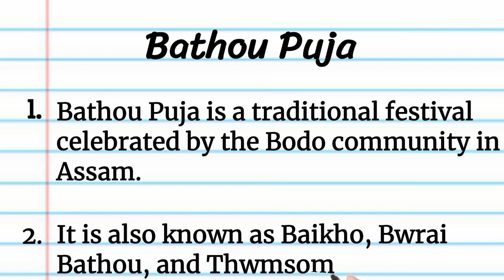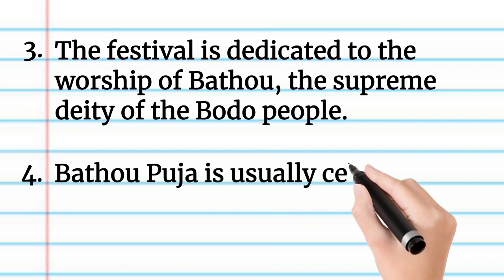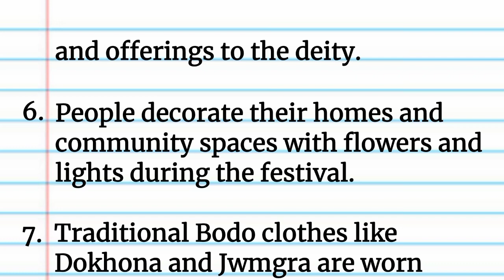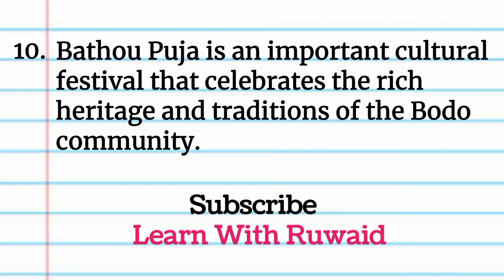10 Lines On Bathou Puja In English l Traditional Festival Of Bodo Community l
10 lines on Bathou Puja In English
Bathou Puja essay in English
festival of Bodo
Why is Bathow Puja celebrated?
What do you know about Bathow Puja?What is the name of the tree in Bathou Puja?
What is the religious festival of the Bodos?
What is the meaning of Bathou?
What is the name of the tree in Bathou Puja?
Essay on Bathou Puja
Traditional festival of Bodo in English
Bathou Puja rasana
Regional festival of assam essay
10 lines on Bathou Puja In English